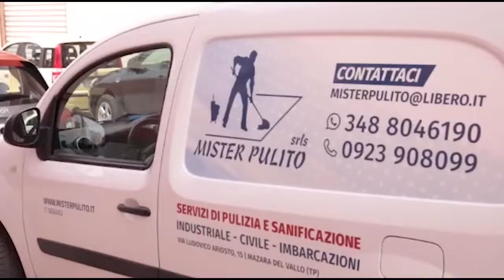Highlights - S.C. Mazarese Vs Unitas Sciacca Calcio